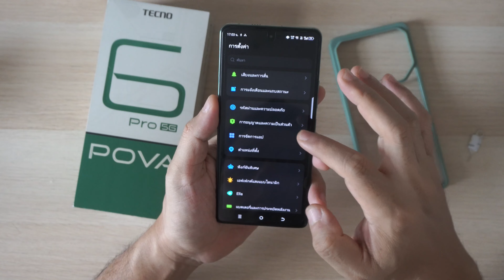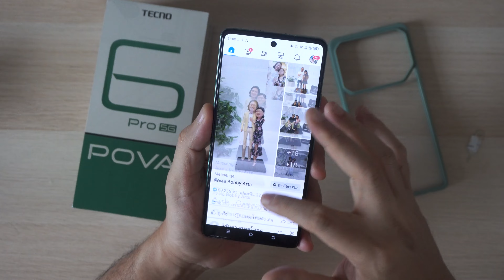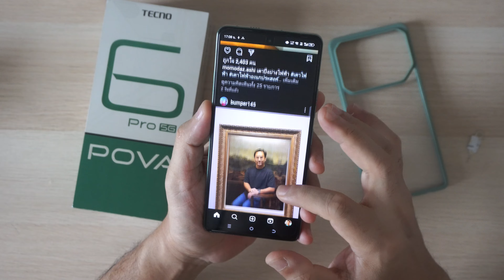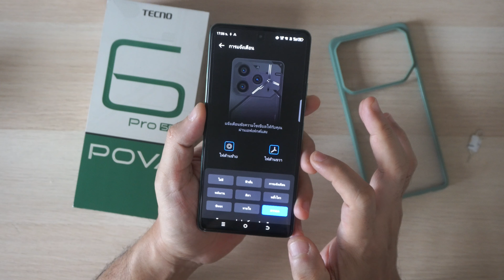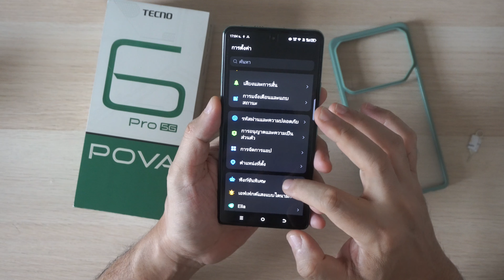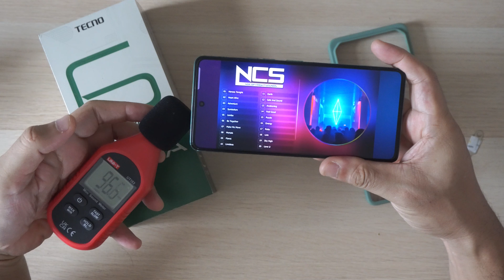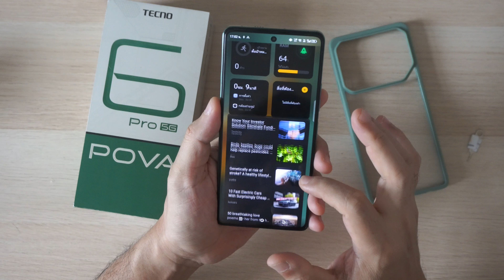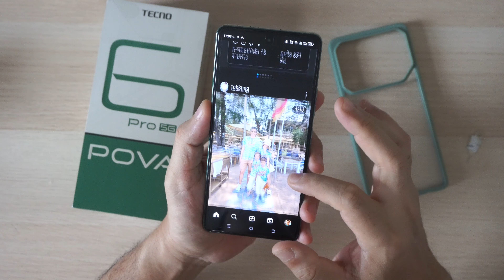รีวิว TECNO POVA 6 Pro 5G มือถืองบ 8 พัน สายเกมส์ คุ้มไหมถ้าซื้อ???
ผมทดสอบการเล่นเกมส์ผ่าน Game Space
PUBG ROV GenChin

ทดสอบกล้องในที่แสงน้อยงาน Davinci Alive

ทดสอบงานวีดีโอกล้องหน้ากล้องหลังที่สยาม

สรุปการใช้งานทั้งข้อดีข้อเสียที่พบ

BUMP.